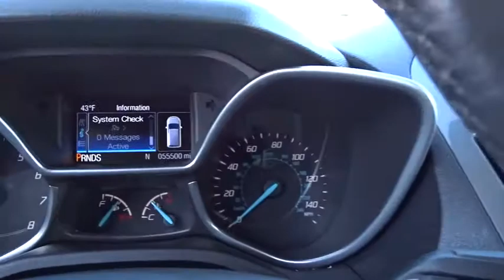2016 Ford Transit Connect Wagon Niles, Schaumburg, Chicago, Highland Park, Arlington Heights, IL F39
Silver Used 2016 Ford Transit Connect Wagon available in Niles, Illinois at Bredemann Ford. Servicing the Schaumburg, Chicago, Highland Park, Arlington Heights, IL area.
2016 Ford Transit Connect Wagon Nav Titanium FWD - Stock#: F39123A1 - VIN#: NM0GE9G7XG1273732

Bredemann Ford
2038 Waukegan Rd